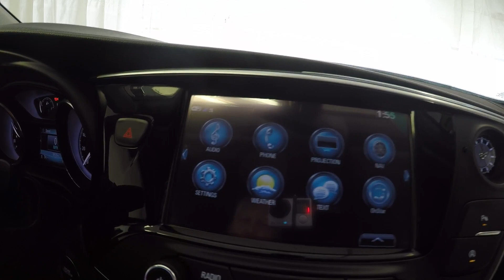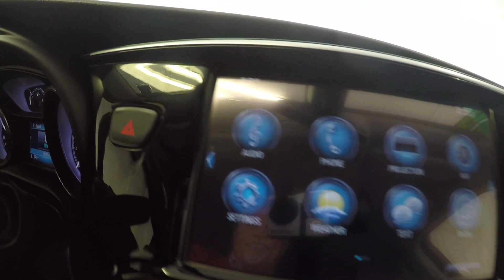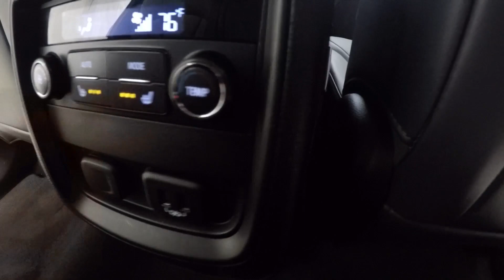2020 Satin Steel Grey All Wheel Drive Buick Envision Essence B2779A Motor Inn Auto Group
JUST IN!
We sold it new. New Buick trade. EVERYTHING YOU NEED AND WANT! Low Miles. All-Wheel-Drive. Heated Seats. and more!!! Factory Warranty

Motor Inn Auto Group is family owned for over 80 years representing  Chevrolet, Chrysler, Dodge, Ford, GMC, Jeep, Lincoln, Ram, and Toyota, in  Carroll, Estherville,  Spirit Lake and Okoboji with customers throughout the states of Iowa, South Dakota, Minnesota and Nebraska. Our stores provide our customers with certified automotive mechanical service, parts, tires, body shop, lease, car rental, vehicle financing, and sales with highly trained mechanics and sales representatives for both new and used vehicles with car, truck, SUV, and crossover options for all customers.